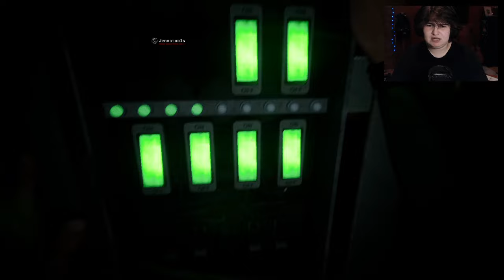The Outlast Trials - "Kill the Snitch" [Program 1, Trial 1]